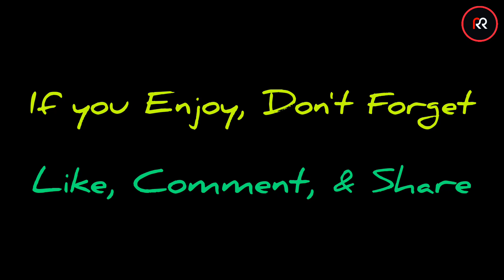20 Famous WWE Superstars Real Life Wives | WWE Superstars Real Wife [Part- 02]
20 Famous WWE Superstars Real Life Wives | WWE Superstars Real Wife  [Part- 02]

And Also Comment Us Which Video You Wants...